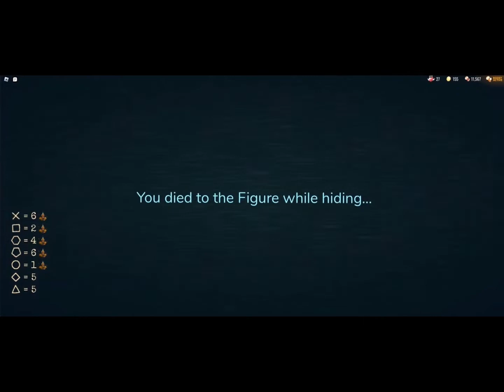HALLOWEEN SPECIAL Part II | Cypher & Pumpking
This is the last part of our Halloween special! Enjoy!